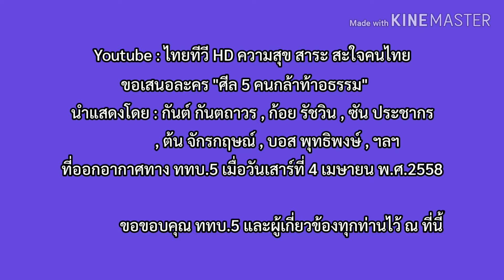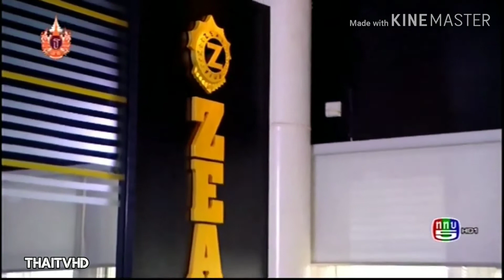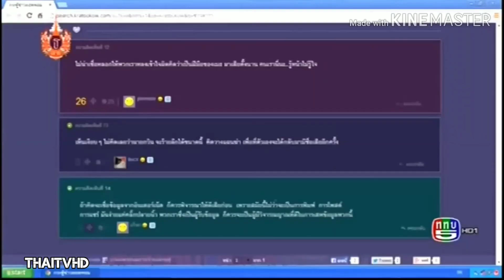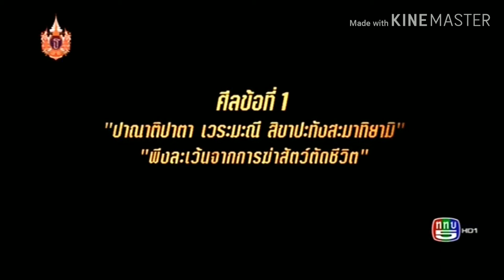ศีล 5 คนกล้าท้าอธรรม : พระเอกตัวจริง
Credit : non stop tvthai